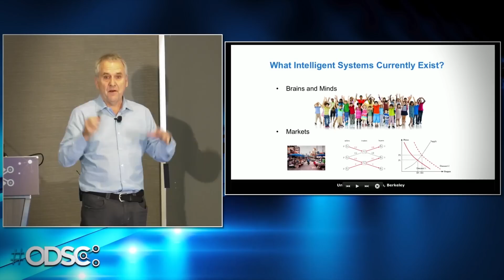Expert Explains Why “Artificial Intelligence” is WRONG | DEEP LEARNING Ep.1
Michael I. Jordan studies electrical engineering and machine learning at UC Berkeley. He has expressed frustration with the current state of AI discourse – namely, the focus on “AGI” (artificial general intelligence) and the obsession with creating individually conscious entities that mimic human behavior and might ultimately surpass us. Instead, MIJ wants to build tools of engineering and economic theory to enhance human society using machine learning. Some examples of these applications include: counting and classifying galaxies, biology research, and creating better business models for artists to profit from their work. He’s on the board of the music distribution platform UnitedMasters

Starring JT Parr
Created by JT Parr & Pedro Salinas
Directed by Pedro Salinas
Edited by Trevor Ames
Produced by Jake Rohret